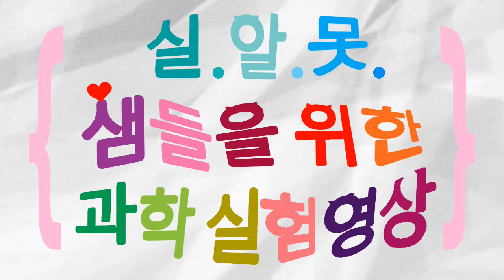(초등과학,인강,실험)5학년 1학기 4단원 1차시 재미있는 설탕물 층 만들기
5학년 1학기 4단원 1차시 재미있는 설탕물 층 만들기 디딤 영상입니다.

선생님, 학생, 학부모님들에게 과학에 대해 조금이나마 도움이 되었으면 합니다.